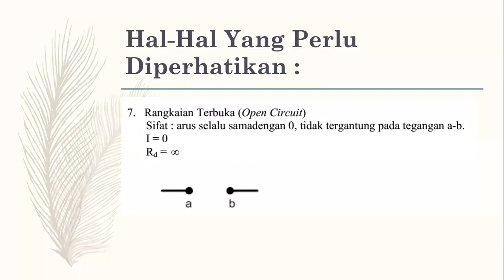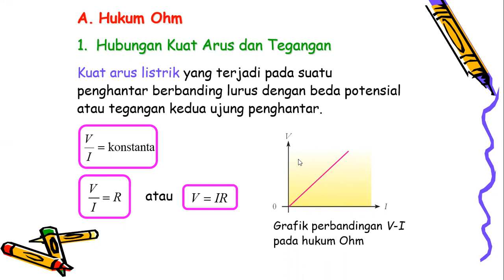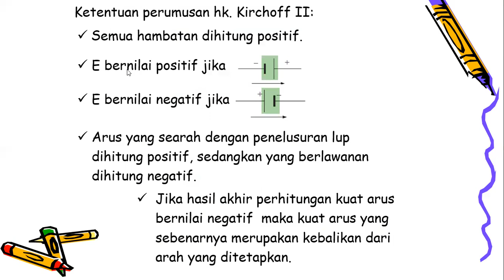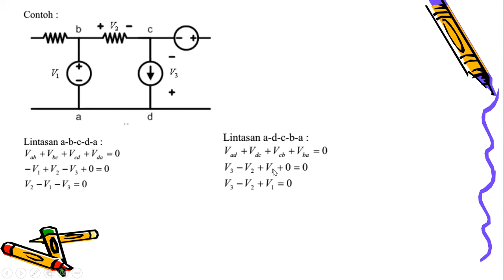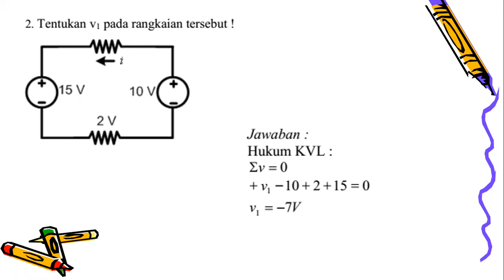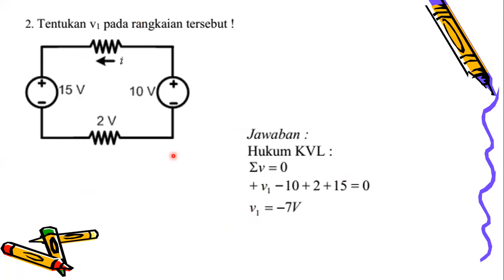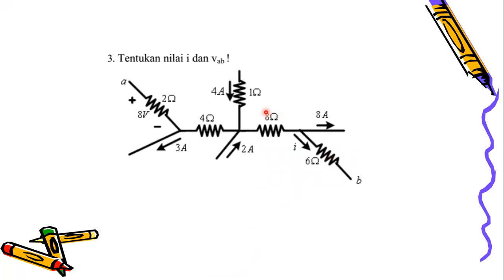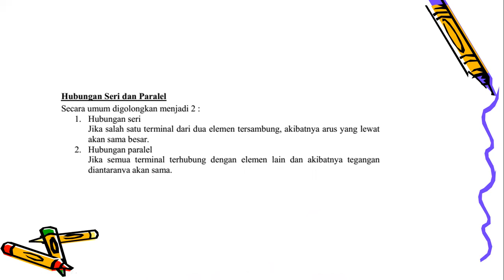kul 4 (hk Ohm serta hukum kirchoff 1 dan 2)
Kuliah DTE JTE FT UBB